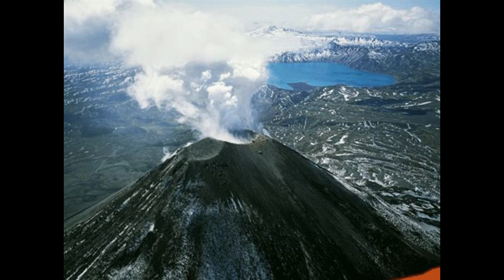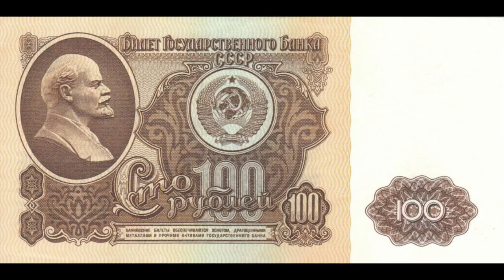Подробные "сказки" о Камчатке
Приветствую всех зрителей канала, этим роликом я открываю плейлист карты. Я начну рассматривать старые атласы, описания к ним и делать выводы. Сегодняшний ролик будет посвящён Камчатке.